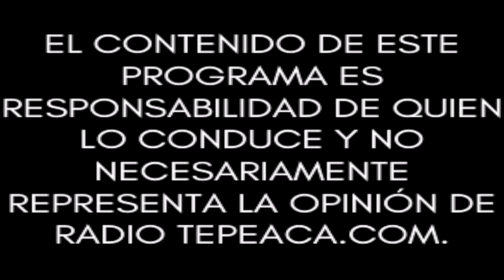El Taller del Alfarero.